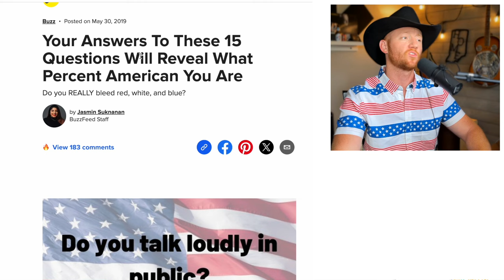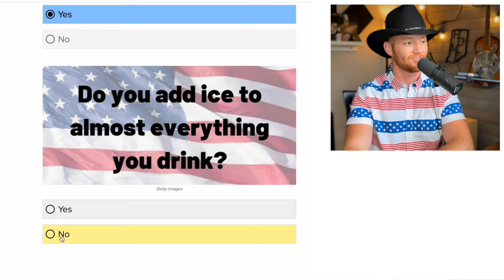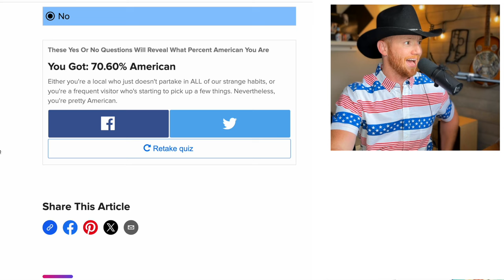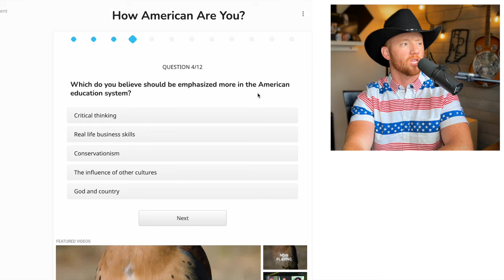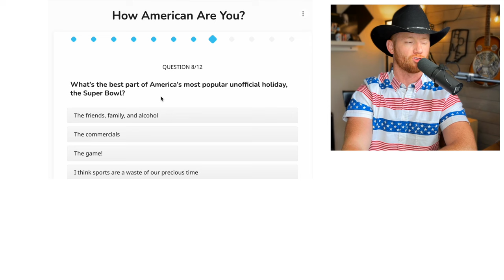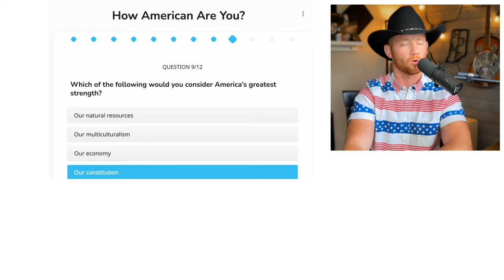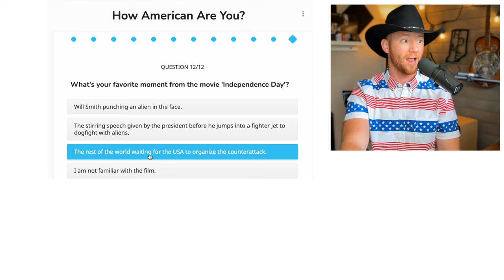I'm More American than You and I Can PROVE IT (Funny Quiz)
Anything and everything helps me take a step closer to being a full-time musician/creator. Thanks again for watching and thanks for just being you. Take it easy. Do you think you're American? THINK AGAIN!! I'm more American than you and I can prove it.

This is a joke video. Please don't attack me in the comments.

Your support means EVERYTHING to me. A YouTuber with no viewers is NOTHING. From deep inside my heart, thank you for reading this, and for interacting with my content. God bless you and your family. Look down below for other ways to help this channel BLOW UP!